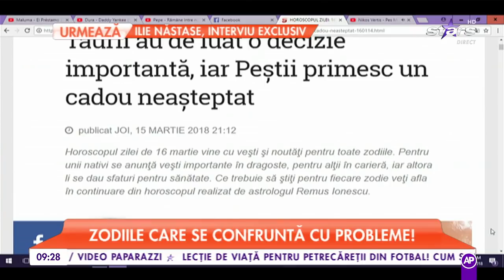Horoscopul zilei de 16 martie. Taurii au de luat o decizie importantă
Horoscopul zilei de 16 martie vine cu veşti şi noutăţi pentru toate zodiile. Pentru unii nativi se anunţă veşti importante în dragoste, pentru alţii în carieră, iar altora li se dau sfaturi pentru sănătate.